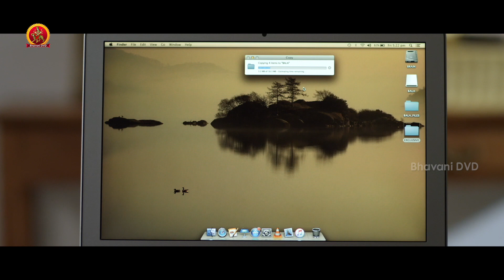మీరు ఎప్పడు ఇలానే ఉండాలి అని కోరుకుంటాను | The Hit List Movie Scenes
Watch TheHitList Movie Scenes.